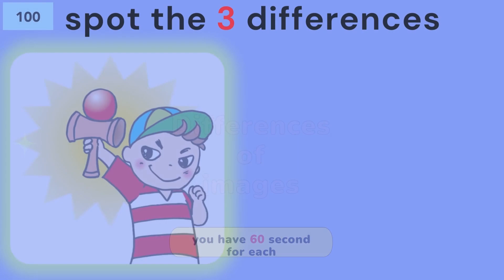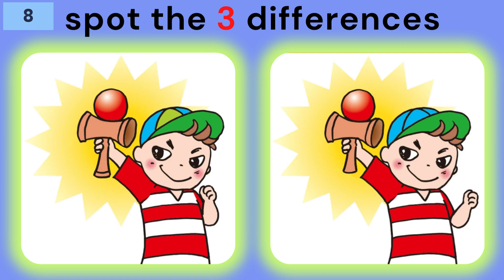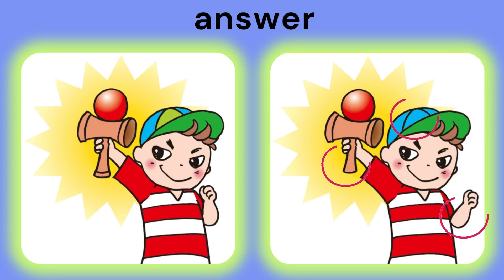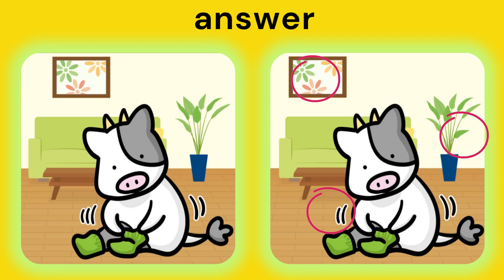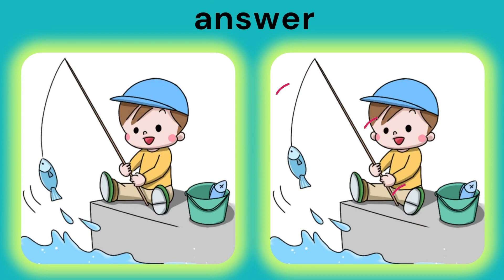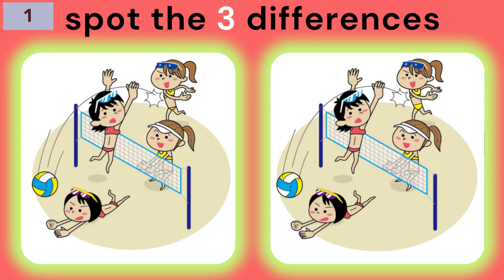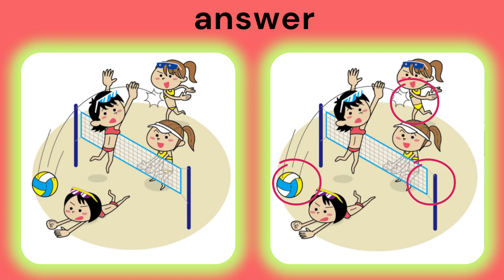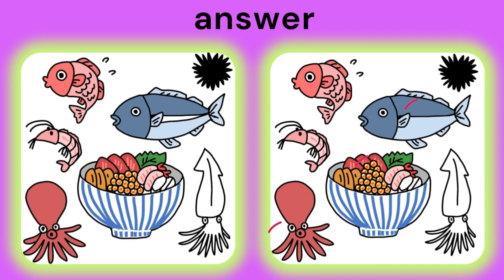find the 3 difference |No198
Hello friends !

3 잘못된 이미지 찾기

00:00 Opening
00:10 Game 1
1:53 Answer
2:13 Game 2
3:55 Answer
4:15 Game 3
5:57 Answer
6:12 Game 4
7:55 Answer
8:15 Game 5
9:57 Answer
10:11 Ending